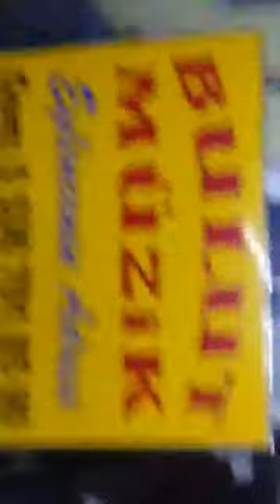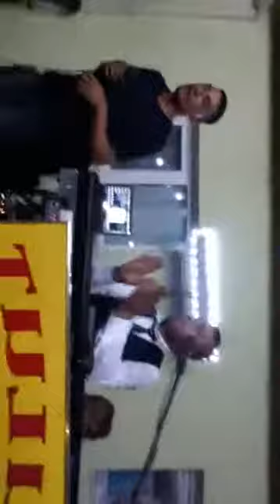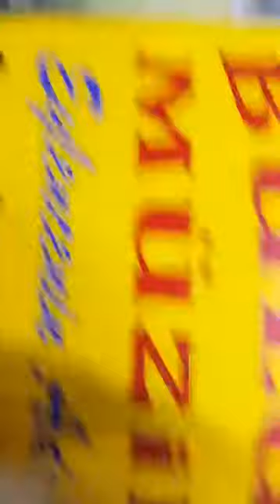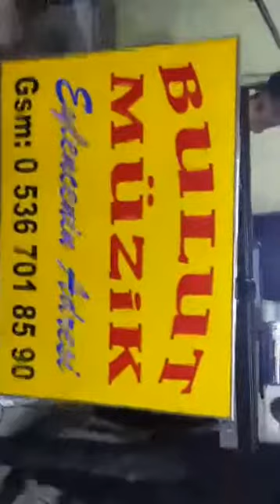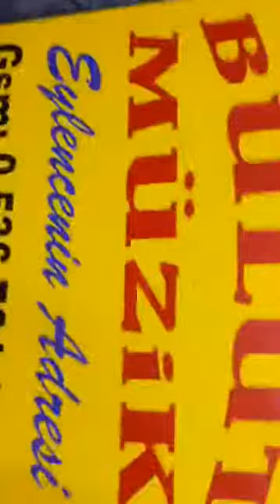SÖKEDE DÜGÜN ( BULUT MÜZİK )